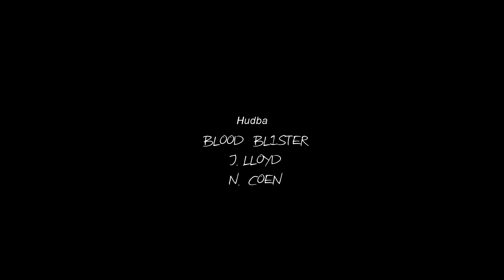Zimní válka!!! - Winter war!!! (2018)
Video z akce Zimní Válka!!!
Na akci dorazilo 110 účastníků z Čech, Slovenska a Ruska.
Official video of airsoft action WINTER WAR!!!
The event was attended by 110 from Czech, Slovak and Russia.